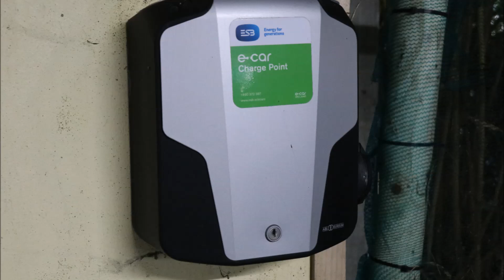My Home Charger - Episode 2: An ESB charger in an apartment car park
Just because you live in an apartment doesn't mean you can't own an EV. In this episode we take a look at a home charge point in an apartment car park.